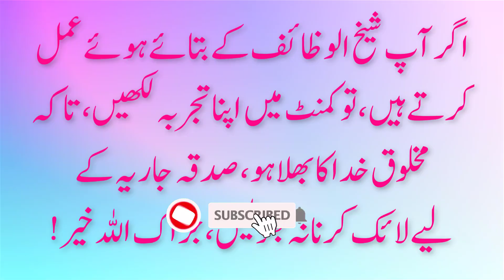surah alam nashrah ki fazilat - surah nashrah ka wazifa for money and problems/ubqari magazine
surah alam nashrah ki fazilat - surah nashrah ka wazifa for money and problems/Miracle Wazifa Of Surah Alam Nashrah | Surah Qalam Ka Wazifa | Dolat Ka Wazifa | Wazifa For Money